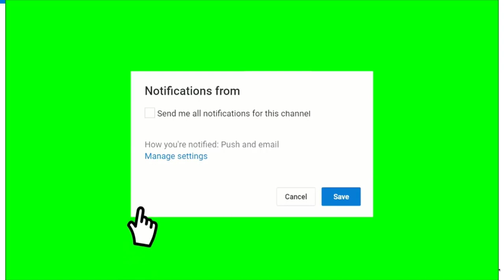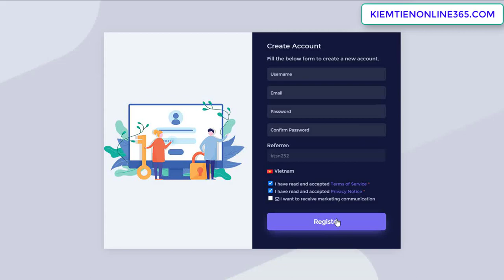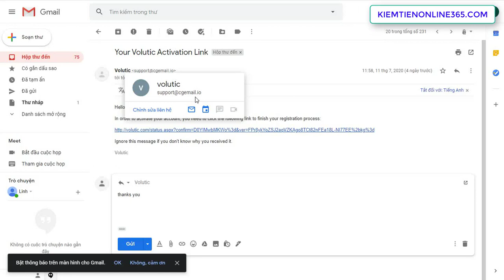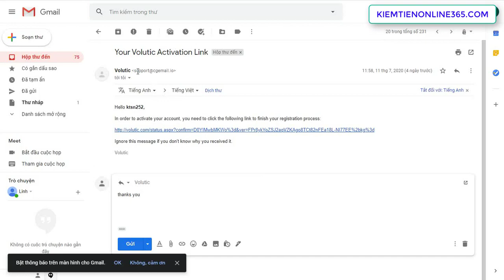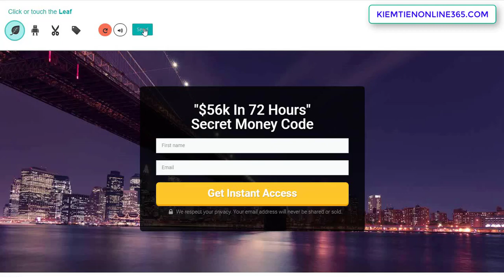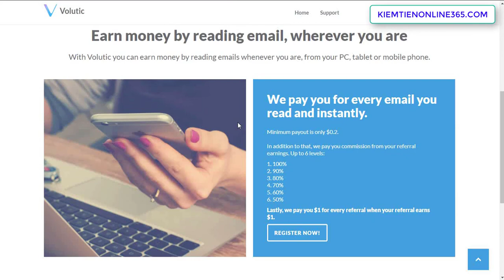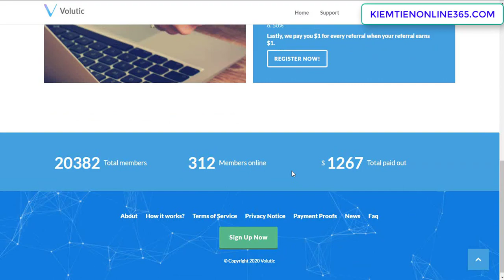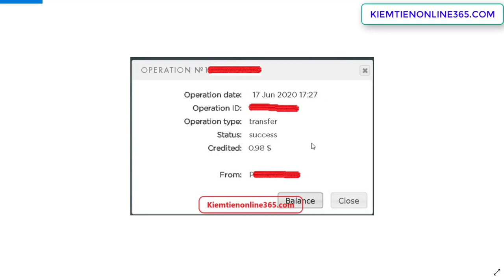KIẾM TIỀN ĐƠN GIẢN BẰNG VIỆC ĐỌC EMAIL//KIẾM TIỀN ONLINE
Hướng dẫn kiếm tiền online đơn giản bằng việc đọc email. Minpay 0.2$ rút về payeer ngay lập tức.